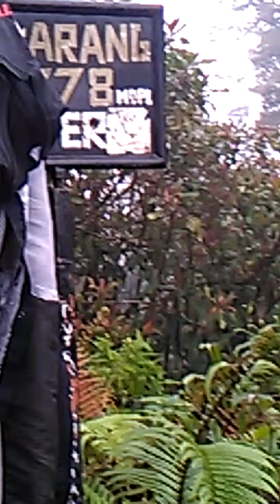PUNCAK GUNUNG KARANG PANDEGLANG BANTEN || SUMUR TUJUH #35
Assalamualikum kawan - kawan...

Facebook. @Epock Ibing